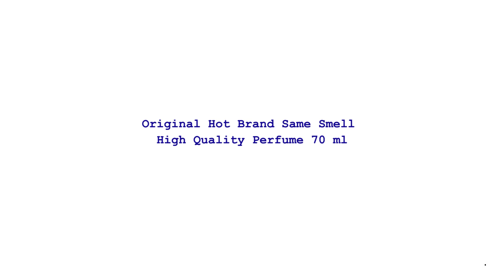Original Hot Brand Same Smell High Quality Perfume 70 ml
Origin: FR(Origin)
Item Type: Deodorant